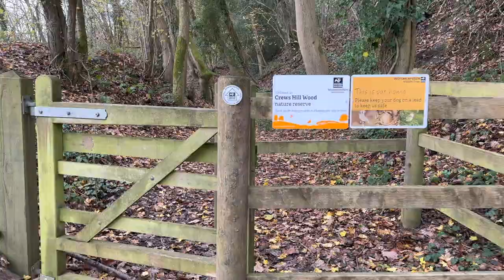Maine Coon Bird Watching Walk in (New!) Nature Reserve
So our Maine Coon kitten, Cody, LOVES bird watching... And this new nature reserve we took him to, had the most we have ever seen (in one place!) Watch as he watches them in awe. (It's super cute... Especially when he plays hide and seek with them at the end!)

I hope this brings a smile to your face.

THEN TURN NOTIFICATIONS ON! 🔔

Remember, we’re the cat blog for cat lovers. for everything you need to keep your cat as happy and healthy as they can be!

THE ESSENTIALS:

- Extra Large Cat Carrier (that Cody actually fits into!)
- Extra Large Extendable Cat Backpack
- Escape-Proof Cat Harness
- & Extra-Long Extendable Lead
- Cat Dry Shampoo (for after adventures!)
- Cat Calming Pet Bed (Cody’s favourite at home)
- Cat Calming Diffuser (this really helps to get cats settled in!)
- Long Haired Cat Grooming Brush
- XL Scratching Post / XL Cat Tree
- Modern Cat Tree (Cody’s new one)
- Stylish Hidden Litter Tray (perfect for indoor cats!) (We made our own!)
- Or: Stylish Hidden Litter Tray Combined With Cat Tree
- Affordable Self Cleaning Litter Box (to fit within)
- Litter Trapping Mat (Best Selling)
- Cody’s Cat Litter (non clumping & eco friendly)
- Whisker-Fatigue-Friendly Cat Bowls
- Whisker-Friendly Raised Cat Bowls
- Stylish Cat Water Fountain

- Retractable Cat Wand With Toys
- Robot Bug Cat Toy (Cody carries this around with him everywhere!)
- Cat Springs (Sometimes it’s the simplest of things!)
- Super Roller Circuit Toy (A great, safe toy, he plays with by himself.)
- Hide & Seek Pounce Cat Toy (We use rechargeable batteries for games like this as it’s far more cost effective Similarly…
- Electric Motion Tail Cat Toy (Cody will play with this endlessly!)
- Fling A String Cat Toy (Simple yet genius!)
- Cat Puzzle Feeder (multiple levels) (Great for mental stimulation!)
- Cat Laser Pen (Played with safely, of course.)
- Extra Large Cat Tunnel (Our latest purchase… So far, so good!)